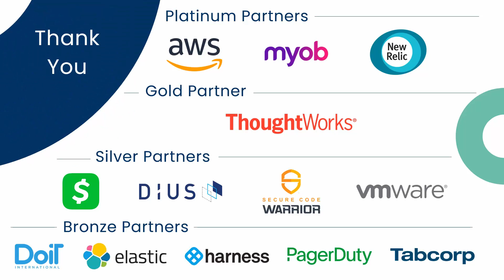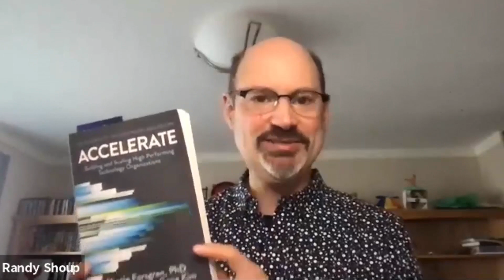Aino Vonge Corry Interviews Randy Shoup • YOW! 2020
This interview was recorded at YOW! 2020.

Randy Shop - VP Engineering & Chief Architect at eBay @randyshoup46
Aino Vonge Corry - Retrospectives Facilitator, Teacher, Technical Conference Editor & Author of "Retrospectives Antipatterns" @ainocorry3004

RESOURCES
Randy

RECOMMENDED BOOKS
John Arundel & Justin Domingus • Cloud Native DevOps with Kubernetes •
Wynne, Hellesoy & Tooke • The Cucumber Book •
Eric Ries • The Lean Startup •